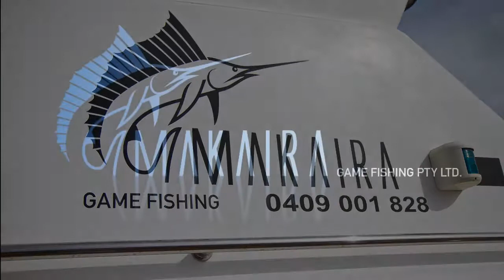Makaira Game Fishing Exmouth 2012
Footage compiled of clips from Exmouth Gamex 2012, Exmouth AIBT 2012 and Broome
Skipper: Jeda, Deckie: Joe
Charter Description:
• Luxurious, Fast & Comfortable Black Watch 36 Game Boat
• Experienced Crew
• Top of the range gear and tackle (10kg, 15kg, 24kg, 37kg standup)
• Full day charters specialising in Billfish, Game and Sportfish
• For your comfort, the boat is equipped with Airconditioning, Fridges, Freezers, Bathroom, Loungesuite, Entertainment System
• Broome is very tidal, advanced bookings essential